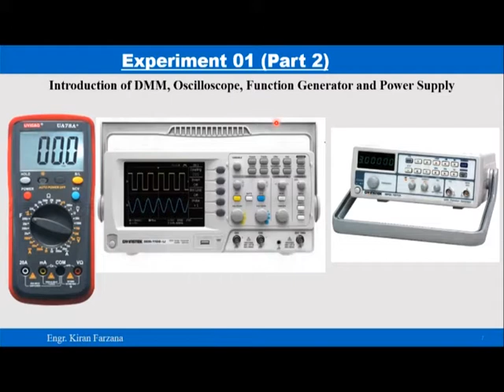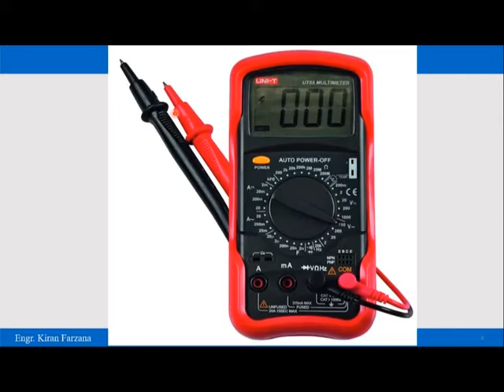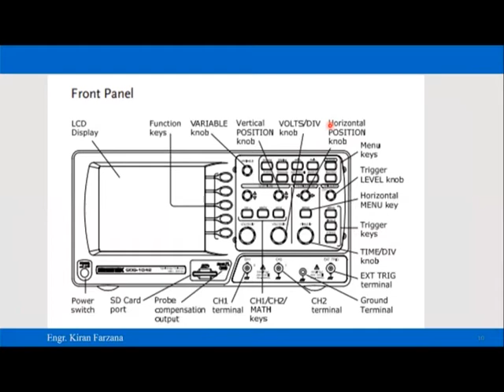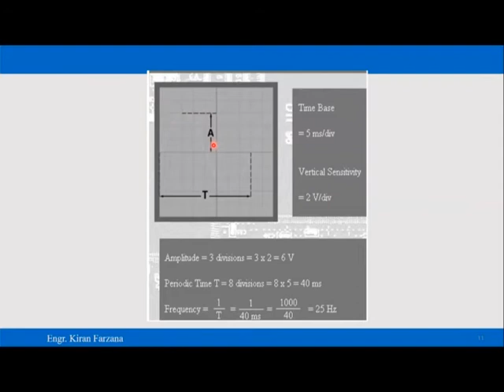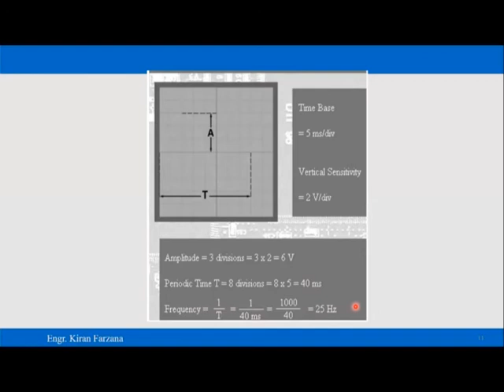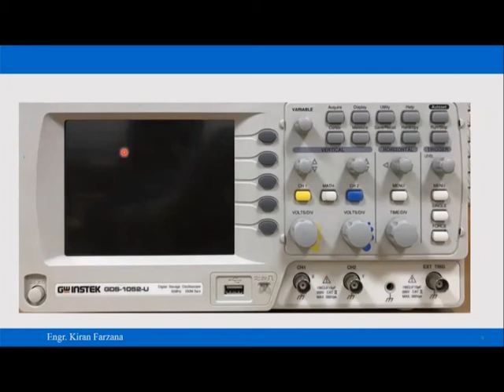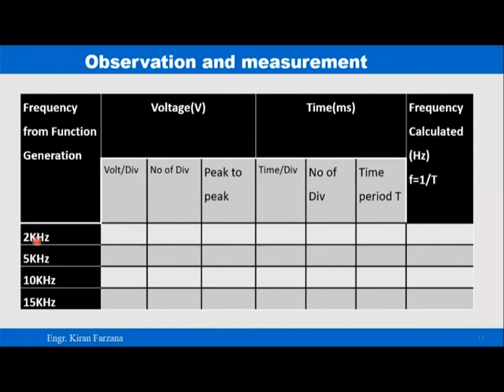Introduction to DMM, Oscilloscope & Function Generator